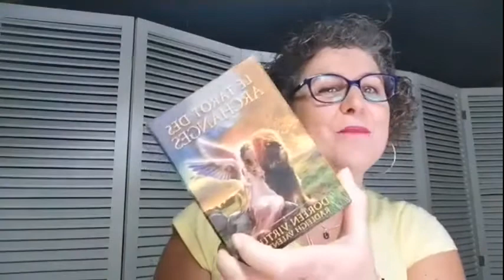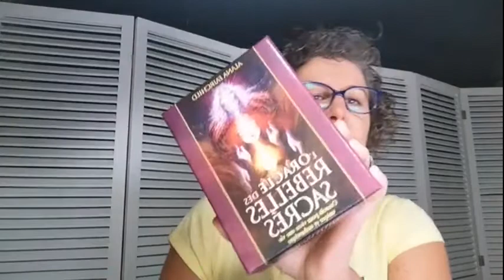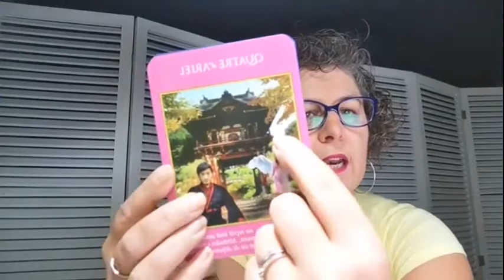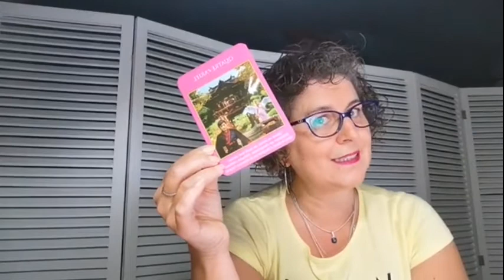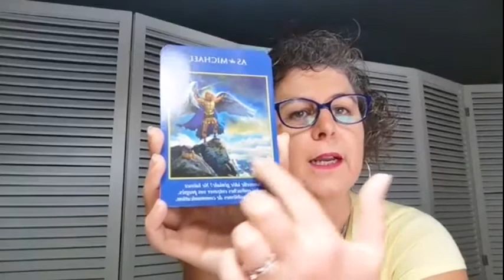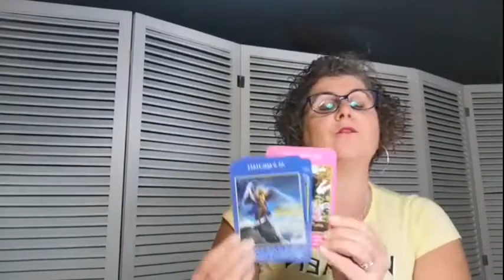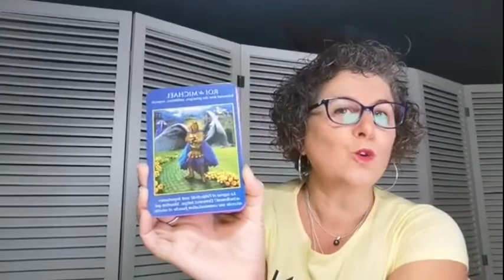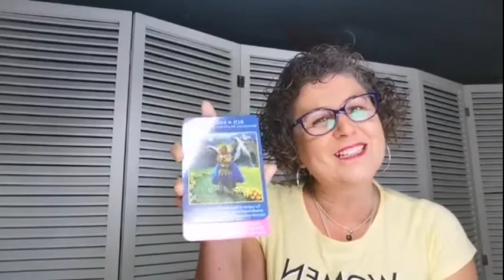LECTURE VIBRATOIRE ET ÉNERGÉTIQUE SEMAINE du 25 au 30 novembre 2019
Découvre la Lecture Énergétique & Vibration de la semaine du 25 au 30/11/2019
Si tu tombes par hasard ici, en dehors de la période, ouvre vite c'est qu'il y a un message pour toi!
Oui une belle expansion t'attend!

Cette semaine la Lecture va mettre le doigt sur tes forces et elle te donnera des pistes d'expansion non négligeables afin d'accroître ton potentiel et réaliser les moindre de tes désirs !

Tu veux installer plus de Pétillance dans ta Vie pour la Sublimer à 100%? Retrouve-moi sur: